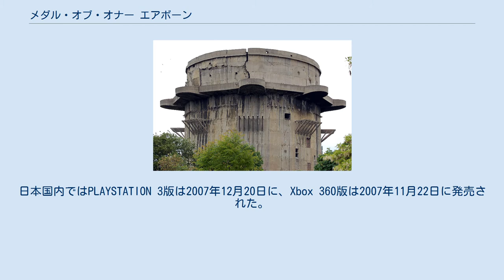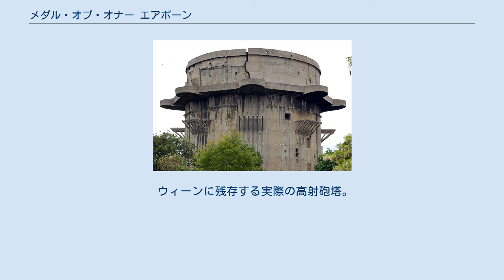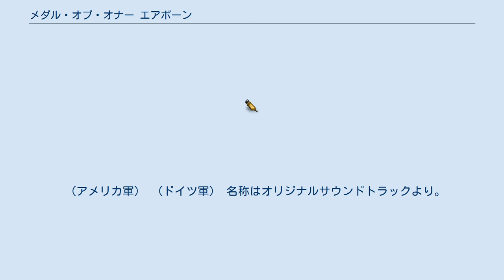メダル・オブ・オナー エアボーン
メダル・オブ・オナー
『メダル・オブ・オナー エアボーン』 (Medal of Honor: Airborne,略称：MOHA, MOHAB) は、エレクトロニック・アーツより発売されている一人称視点シューティング (FPS) のゲームソフト。
PCでは第3作目、コンシューマーでは第9作目(国内未発売を含めると第11作目)。
日本国内ではPLAYSTATION 3版は2007年12月20日に、Xbox 360版は2007年11月22日に発売された。
 PC版は日本でアナウンスされていない。
 各機種共にOperation Huskyの1ステージを収録したシングルプレイデモがリリースされている。
 また、『メダル・オブ・オナー 史上最大の作戦』を最後に、本シリーズの音楽担当を離れていたマイケル・ジアッチーノが復帰しており、『アルンヘム騎士団』など過去シリーズの曲も数曲使用されている。
 1943年3月25日、チュニジア・ケロアンのアメリカ軍基地にて陸軍のとある部隊の訓練が行われていた。
部隊の名は1942年8月に空挺師団に改編された第82空挺師団。
彼らは4ヵ月後に控えているイタリアのシチリア島で行われるハスキー作戦に向けて日々厳しい猛訓練を繰り返している。
ボイド・トラヴァーズ上等兵もその訓練に参加している空挺隊員の一人であった。
 タイトルどおり主人公はエアボーンであるため、スタート時のパラシュートでの降下ではパラシュートを操作して降下地点を選択することができ、建物の上や敵陣地の真ん中に着地することができる。
着地時にはパラシュートにブレーキをかけるアクションがあり、タイミングによって着地に成功してすぐに行動できたり、失敗して遅れることがある。
 今作では今までの作品と違いスクリプトによる演出（一定の座標に到達すると突然敵が出現したりするなど）が少なくなっており、ステージのスタートと同時にAI同士が各戦区で戦闘を繰り広げる。
そのため味方の援護に向かったときは既に敵を全滅させていたり、逆に壊滅している場合がある。
 今作では、敵味方共にAIの性能が大幅に強化されている。
具体的には、味方兵士は従来のようなマヌケな行動を取る事が無くなり、遮蔽物に隠れて敵の攻撃を防ぎ、手榴弾の爆発から逃げるようになった。
また、隙を見つけたら突撃を仕掛けるなどして敵を倒してくれるので、後方からの援護がかなり有効になった。
しかし、敵もこちらの隙を見つければ激しい攻撃を仕掛けるようになったので、遮蔽物に隠れながら隙を伺う戦法がより重要になっている。
 体力は4つのブロックに分かれており、ダメージを受けるごとにブロック内の体力ゲージが減っていく。
1ブロックがなくなる前に一定時間ダメージを受けずにいれば自動回復し、消費したブロックはマップに落ちている回復アイテムを拾うことで回復する。
 ステージの最初ではスタート時に携行する武器を選択することができる。
手榴弾を含む各携行武器には熟練度と呼ばれるスキルがあり、一定以上その武器を使い続けることによってリロードが早くなったり装弾数が増えたり拡張したりといった、最大3回のアップグレードがされる。
 銃の撃ち方にこだわり、前作とは違い射撃ボタンがR2になった（トリガーと形状が似ているため）。
特に狙撃銃の撃ち方にはこだわっており、トリガーをぎりぎりまで引くと主人公が息を吸い込み（オンラインも同じく）、神経を集中させ、手ぶれを解消できる。
またトリガーを放すと息を吐き出し（オンラインも同じく）、手ぶれするといったトリガーを引く愉しさが出ている。
 狙撃銃などでスコープを覗いて倍率を変えたとき、すぐはっきり見えずピントぼけする。
 前作とは違いオンライン対戦ができるが、インターネットを利用しないオフライン対戦は削除されている。
 本編と同様に事前の武器選択が可能。
また2チームそれぞれ攻め方が違い、空挺部隊か陸戦部隊か選べるようになっている。
 空挺部隊はスタート地点が上空で（ほぼ開始位置は毎度同じ）パラシュートでどこに降りるかによって戦況が変わったりもする。
陸戦部隊はスタート地点が地上で（開始位置は毎度ランダム）降下してくる空挺部隊を迎撃することができるが夜戦だとわかりづらい場合がある。
どちらも戦略性を秘めている。
 ウィーンに残存する実際の高射砲塔。
 本作のメイキング・ムービーによると、製作...